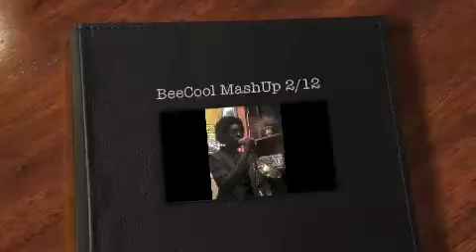BeeCool MashUp VALENTINES 2012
Poetry Music & Song had a collision at the BeeCool MashUp in Cambridge on Monday February 13, 2012. SEE talent in this order: Obehi Janice, Trevor, Diamond, Peter Payack, a sister with Portugeuse hip-hop, and FrizzWill add a bit of sexy MUSIC by Mobtet - Loubins TUBA, Blair DRUMS, Dusan SAXOPHONE  / PRODUCED by Toni Bee